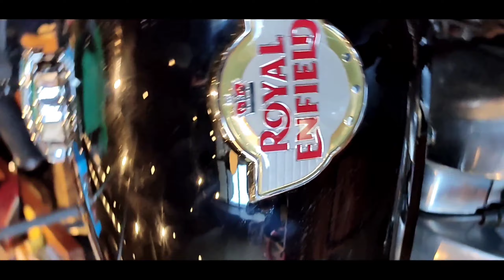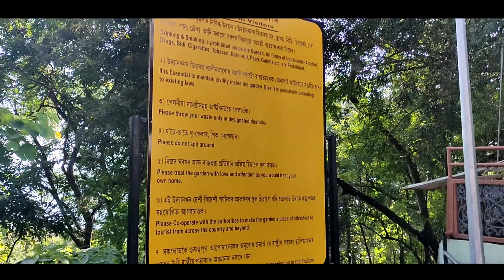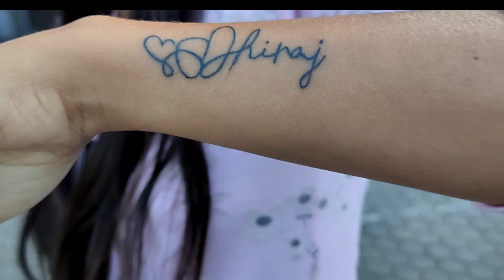Assamor Ripun New Bike// SBN // I love and travel and food // Nagaon to Guwahati// Part -1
Hi Friends
 I am
Pranjal D Shira

In This Video I and my bro Sourav Borah Visiting to Guwahati for " New Bike Delivery of Bro Assamor Ripun " and for his 15k Meet up .

But suddenly got a chance for a short Spin with SBN
   and this Vlog is in 2 part
 Part 1
 Part 2

Thanks to All My Friends for Supporting Me.

     Friends Always 🙏 maintaine Safety first

And thanks for visiting My YouTube channel

Also Visit This Channel